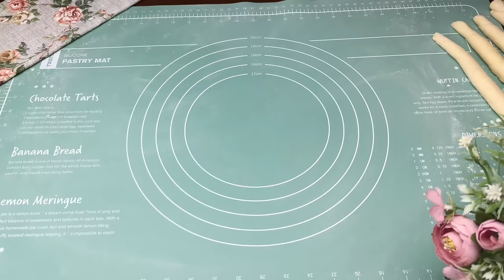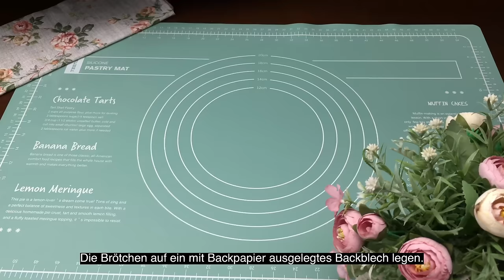Hast du Mehl und Eier zu Hause Schnell, einfach und sehr lecker zubereiten!